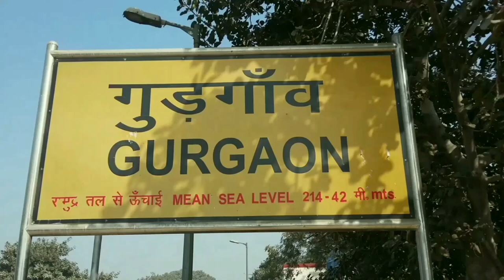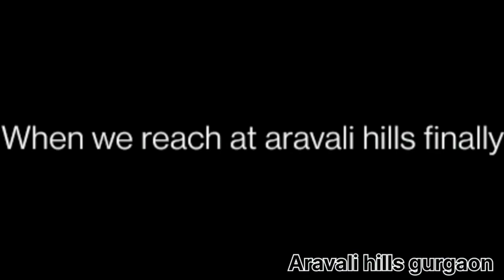Aaj Aravali Hills ma Lion Dikha 😳 || Aravali Hills Gurugaon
Hey Family !

OUR BUSINESS

Web Design
Design Thinking
Social Media Marketing
Google ADS
E-mail Marketing
Content Writer
Google Analysis